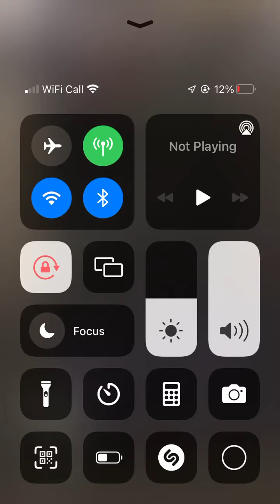Indian Ringneck mating behaviour